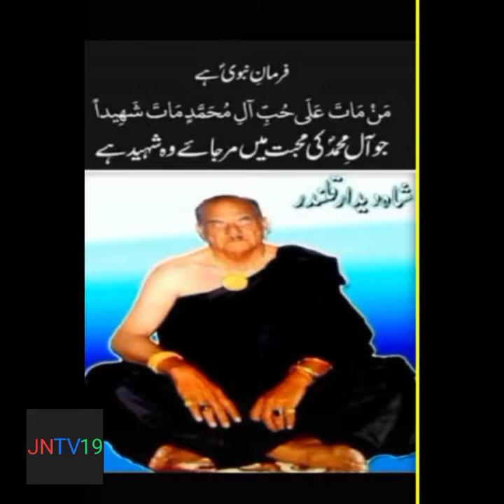پڑھو لا الہ الا اللہ |JNTV 19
VIDEO FROM JNTV 19